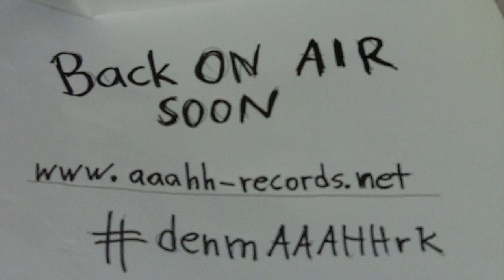A little studio tour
We rented two houses in Denmark. One to sleep in, one to jam in. This is what the studio in our "music house" looks like.